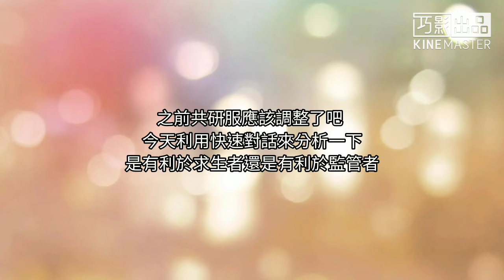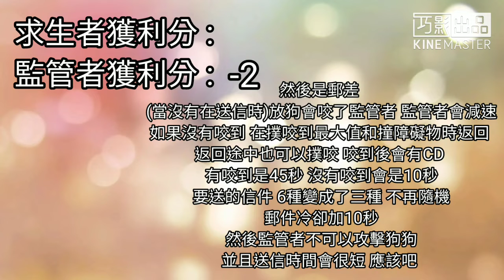快速對話 6月19號共研服改動 有利於監管者還是求生者